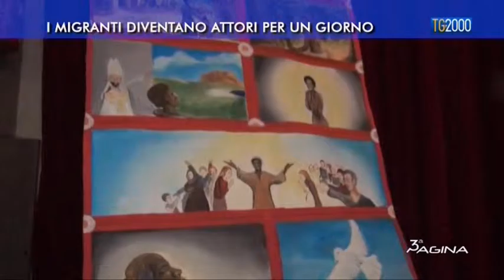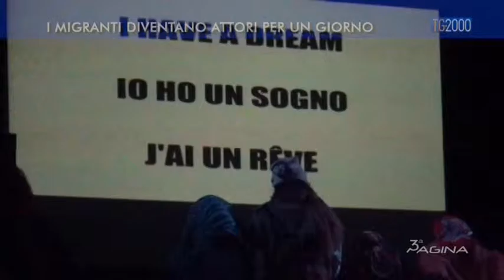I migranti diventano attori per un giorno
I migranti diventano attori per un giorno. Terza Pagina del 10 marzo 2016